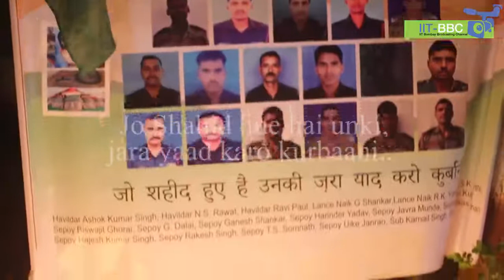Candle-light homage for the victims of Uri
In remembrance of the martyrs of Uri, students of IIT Bombay held a candle-light march in the institute, seeing UGs, PGs and the staff alike coming out in support of the soldiers guarding us at the borders as they paid homage to those who fell victim to the attack.